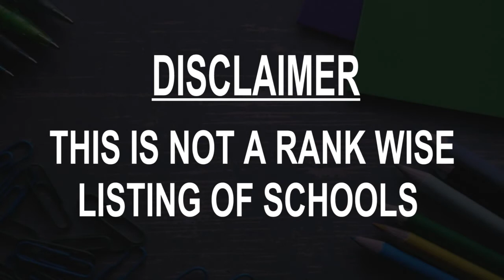Schools around Nakhon Phanom, Thailand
Must Watch.. Best Schools around Nakhon Phanom

Click on Bell ICON to get the notification of New Videos.This is not rank wise listing of Top Schools in Nakhon Phanom, it's the list of best Schools around Nakhon Phanom as per the ratings given by our users.

Listed Schools:

Nakhon Phanom Wittayakhom School
Mueang Nakhon Phanom District, Nakhon Phanom, Thailand

Nin Wan Khrittian School
Thailand

Mi Suk Khrittian School
Thailand

Witthayalai Theknoloyi Thai - Indochin College
Thailand

Ban Khok Kong School
Thailand

Ban Suk Kasem School
Thailand

Ban Nong Bua Dan Kao School
Thailand

Ban Na Kham School
Thailand

Ban Phon Tha School
Thailand

Ban Na Hua Bo School
Thailand